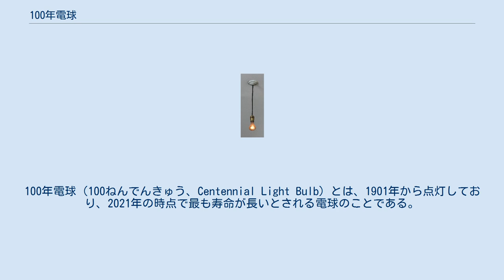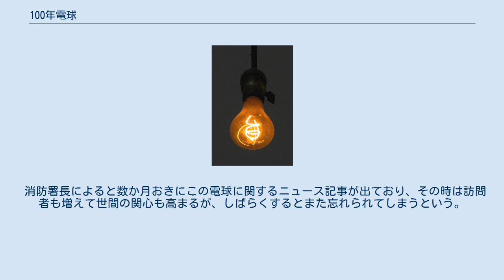100年電球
100年電球（100ねんでんきゅう、Centennial Light Bulb）とは、1901年から点灯しており、2021年の時点で最も寿命が長いとされる電球のことである。
カリフォルニア州リバモアのイーストアベニュー4550番地にあり、リバモア-プレザントン消防局が維持管理を行っている。
この電球はギネスブックにも登録されたほか、リプリーズ・ビリーブ・イット・オア・ノットやゼネラル・エレクトリックもその記録的な寿命の長さを認めている。
 100年電球はもともと30Wから60Wの電球だったが、いまは非常に暗く、4Wの常夜灯相当の明るさしかない。
この電球は、手吹きのガラスに炭素のフィラメントというごく一般的な造りで、1890年代の後半にオハイオ州シェルビーのシェルビー・エレクトリック・カンパニーによって製造されたものである。
これとほぼ同じ製品は、いまだ大量に存在しており、点灯しているものも見つかるはずだと考えられている。
ジルファ・バーナル・ベックによれば、この電球は彼女の父のデニス・バーナルが1901年に消防局に贈ったものだという。
バーナルはリバモア・パワー＆ウォーター・カンパニーという会社を経営しており、その経営権を売却したときに消防署へこの電球を寄付していた。
この逸話は、当時の消防ボランティアの証言からも裏付けられている。
 調査によると、この電球は少なくとも4か所で吊るされていることがわかっている。
最初に設置されたのがLストリートの馬車小屋で、その後にリバモアのダウンタウンにある消防・警察が使用するガレージに付け替えられた。
消防局が統合整備されると、その合同庁舎として新たに建てられた市役所にまた移設された。
 この電球の寿命が非常に長いことに気づき、1972年に初めて言及したのが、新聞記者のマイク・ダンスタンであった。
ダンスタンは、リバモアに生まれてずっと住んでいる人に数週間かけて取材を行い、トリ-バレー・ヘラルド紙に「世界最古の可能性を持つ電球」という記事を書いた。
ダンスタンはギネスブックやリプリーズ・ビリーブ・オア・ノット、ゼネラル・エレクトリックにもあたったが、一様に知られる限りでは最も長く点灯している電球だということが確認できた。
この記事はCBSのテレビ番組「オン・ザ・ロード・ウィズ・チャールズ・クラルト」のなかでチャールズ・クラルトが取り上げている。
 100年電球を使ったペンダントライト（リバモアの第6消防署） 1976年、消防局と電球はともに第6消防署へと移転した。
電球を傷つけないように、電球をまわして外さずソケットについたコードを切断した。
移転作業のあいだには22分間だけ電気の供給が途絶えた。
特別製の箱に入れられ、消防車が最初から最後まで護送して移設が行われた。
電球は、電気工事士の手によって新しい消防署の予備発電設備の機械室に設置された。
リプリーズ・ビリーブ・オア・ノットによれば、多少作業が遅れても、それまで継続されてきた電球の点灯記録が台無しになることは考えにくいことではあった。
この移転後から、100年電球のために無停電電源装置が用意され、継続的に点灯した状態が維持されている。
停電はこれまでにも短い期間ではあるが発生していた（1937年には改装のため1週間電気が使えなかったほか、不規則的な停電もあった）。
2001年には、この電球の製造100年祭が祝われ、地元ではバーベキューと音楽のイベントが催された。
 2013年5月20日の午後、電球を映しているウェブカメラを通じて、電球が切れていると思しき状態が世界中に中継された。
翌朝には電気工事士が状況確認のために呼ばれたが、延長コードをつかって電源装置をバイパスして電源をとれば点灯したことから、電球が切れたわけではなく、電源装置に不具合があったことがわかった。
明かりが復旧するまでに、およそ7時間ほどかかった。
再点灯から数時間は本来の輝きにきわめて近い明るさをみせたが、その後はまた鈍い光に戻っている。
 この電球のために100年電球委員会が発足し、管理が行われることになった。
委員会は、リバモア-プレザントン消防局とリバモア観光協会、ローレンス・リバモア国立研究所、サンディア国立研究所の協力のもと運営される。
リバモア-プレザントン消防局は、この電球が残りの寿命を使い切るまでに施設を作り、そこで最期まで管理を行う計画を立てた。
しかしそれが立ち消えになると、ほかにアイデアもなかったことから、リプリーズ・ビリーブ・オア・ノットが自前の博物館にスペース...